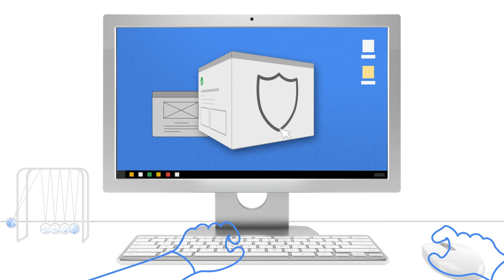Learn how to manage Google Chrome Browser updates for your enterprise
@Google Chrome Browser makes updates easy to manage. IT admins can enable auto-updates, which help maintain your enterprise’s security in the face of new potential threats. Or, IT admins can decide to turn them off and handle updates manually. Chrome Enterprise puts the choice in your hands.